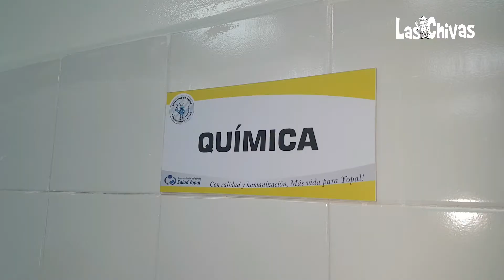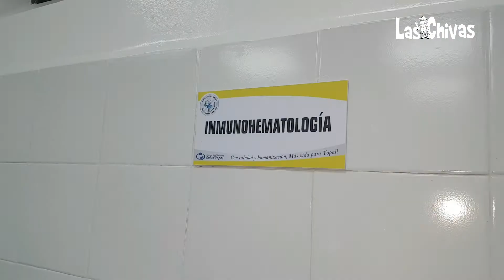Laboratorio clínico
Desde hoy se abrió el servicio en el Hospital Materno Infantil de la Comuna 5

Una obra que después de 10 años de haberse pasado la solicitud de hacer un centro asistencial de estos, es una realidad mejorando la calidad del servicio principalmente en la toma de muestras y exámenes. Para hacer el nuevo laboratorio fue necesario ampliar la infraestructura del lugar y hacer la construcción teniendo en cuenta la normatividad vigente y los estándares de calidad.